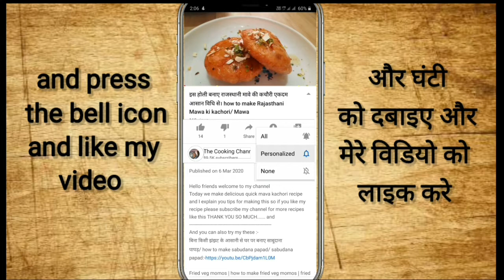बच्चो के सेहतमंद और खाने मे स्वादिष्ट मसालेदार नास्ता 5 मिनट मे तैयार हो जाएगा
Today we make delicious vegetables breakfast recipe  and I explain you tips for making this so if you like my recipe please subscribe my channel and press the bell icon 🔔🔔🔔 for more recipes like this THANK YOU SO MUCH. :)

And you can also try my these :-

सिर्फ ब्रेड और दूध वो भी आसानी से घर पर बनाए रसमलाई |How to make rasmalai| cook#withme

बिना सुजी, बिना मैदा के इस ट्रिक से बनाए फूले हुए गोलगप्पे/how to make panipuri/ atte ke golgappa

इस तरह बनाए राजस्थानी मावे की कचौरी एकदम आसान विधि से। how to make Rajasthani Mawa ki kachori/ Mawa

बिना किसी झंझट के आसानी से घर पर बनाए साबूदाना पापड़/ how to make sabudana papad/ sabudana papad

And the last thing friends that we are